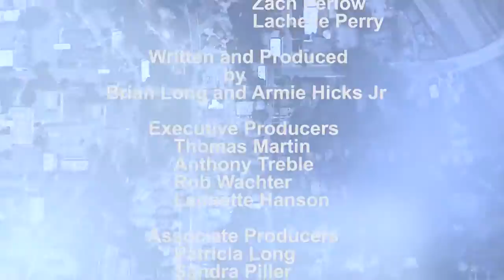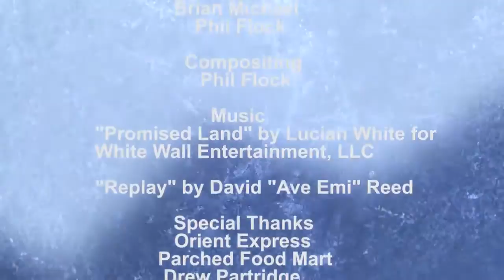'Black and Blue' - A Gold Pictures short film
Gold Pictures production of a short film addressing the issues of race in the police force and the subsequent conflict that arises.

Written and directed by Armie Hicks Jr. and Brian Long.

Starring Armie Hicks Jr., Brian Long, Pat Dortch, Tyrone Neal, Jee An, Anthony Treble, and others.

Anthony Treble is also a credited producer on this project.

Project also features the single, 'Promised Land' by Lucian White for Whitewall Ent.